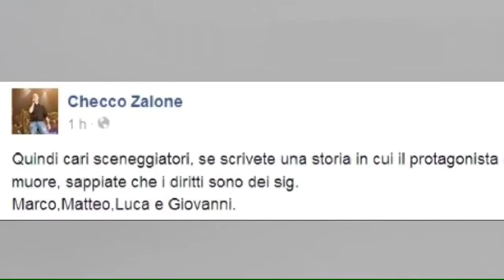Checco Zalone sotto accusa: “Sole a catinelle” è un plagio?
L’attore risponde su Facebook alle illazioni sul film campione di incassi